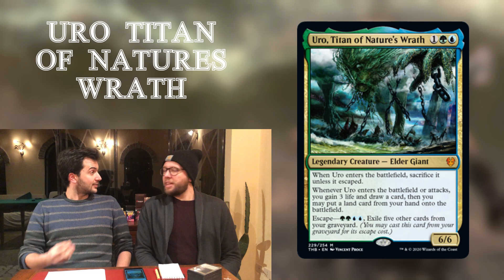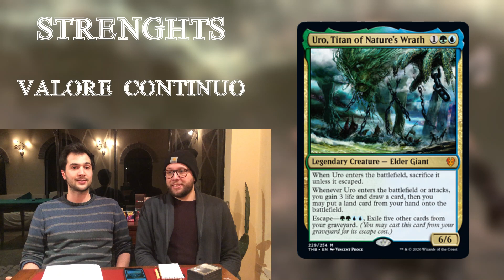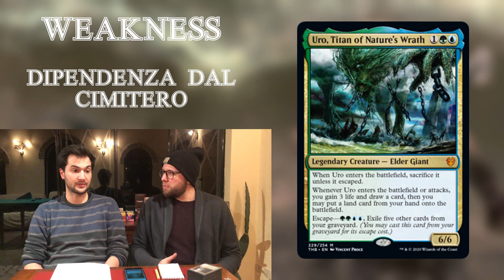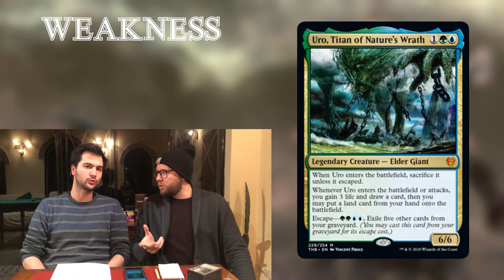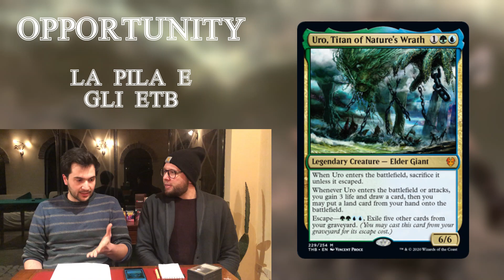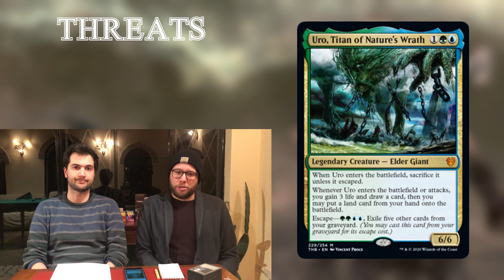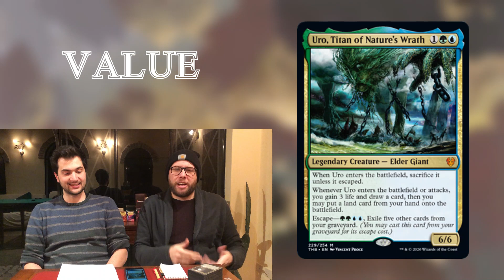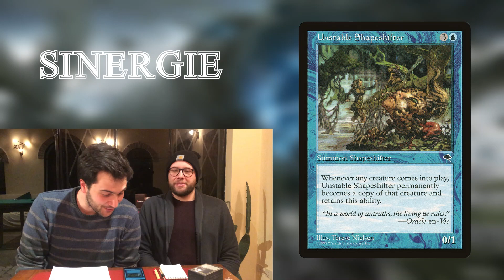URO, Titan Of Nature's Wrath I COMMANDER I EDH I Come costruire al meglio il proprio commander deck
Uro l'antico Titano di Theros oltre che a creare calamità nel nuovo formato Pioneer riesce ad essere super competitivo nel Formato di Elder Dragon Highlander.

In questo video dei consigli costruttivi abbiamo analizzato il Commader Uro con la nostra analisi SWOT:
STRENGTHS punti di Forza
WEAKNESSES punti di debolezza
OPPORTUNITIES---opportunità
THREATS rischi
E aluni consigli sulle possibili build da fare con URO.

Mana TuBe è un canale gestito da due amici che vogliono condividere la loro passione con altri giocatori di Magic per aumentare e consolidare la Community Italiana.

Queste Sono Alcune tipologie di video che facciamo:

-I Consigli Costruttivi - dove parliamo delle ultime leggende e cerchiamo di analizzarle in un modo alternativo utilizzando un analisi SWOT e condividendo alcune Build possibili.

- Gli Esercizi di stile - dove parliamo di commander a tutti i livelli , sia per i nuovi giocatori che per i Veterani del Formato

-Limited e Draf- dove parliamo dei migliori pick da fare durante un evento Draft e le migliori carte da utilizzare in Sealed

- EDHrec Feed- in questa rubrica raccogliamo tutti gli argomenti commander che sono anche disponibili su EDHREC